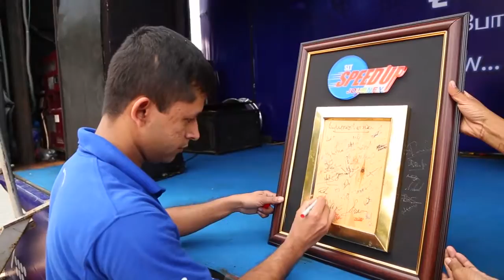SLT Speed Up Journey Rata Wata - Hatton Gampola 2015.10.17